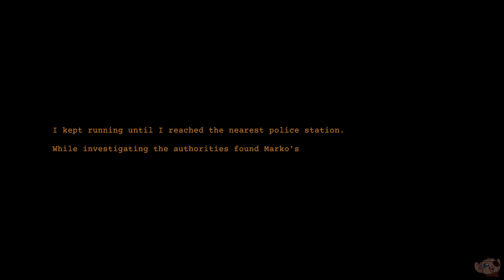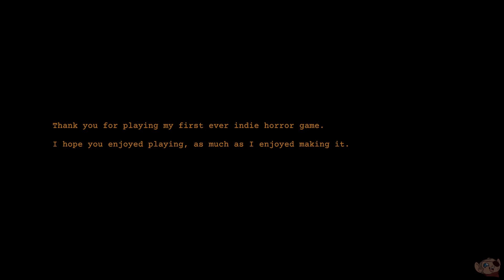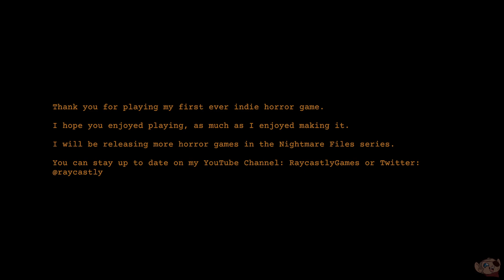Clap or Die! | CLAP CLAP (Full Game)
[NIGHTMARE FILES] CLAP CLAP

You see a newspaper ad about a house-sitting job. Since you're short on money, you decide to sign up. What awaits you...

- Raycastly